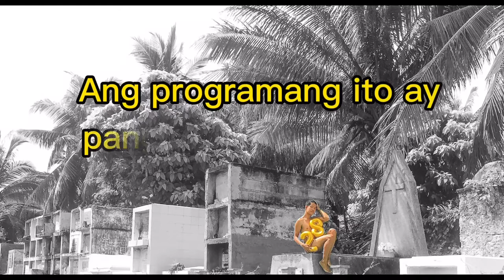VLOG 0001 BLESSED MORNING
You can also invite me in some collabs
or guestings (charooottt)
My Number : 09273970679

You can also send me anything
San Jose St. Poblacion, Oslob, Cebu

Keep safe always people of the Universe